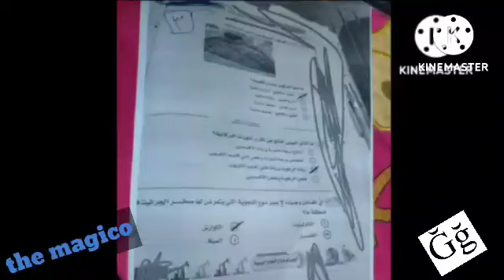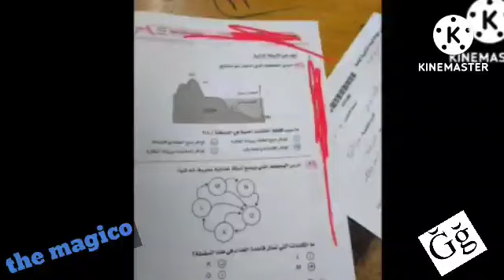فضيحة تسريب الطالبة اروى امتحان الجيولوجيا للثانوية العامة مسحت السيريال ونسيت تمسح الاسم واللجنة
الطالبة اروى تمسح السيريال نمبر ونسيت تمسح الإسم واللجنة في امتحان الجيولوجيا للثانوية العامة

لما يكون الطالب غشاش و غبي ..!🙄

= طيب يا جماعة بخصوص الطالبة أروى سمير محمد اللي من منيا القمح - شرقية- اللي صورت ونشرت أسئلة الجيولوجيا للثانوية العامة وصورت ونشرت بياناتها كاملة (الاسم واسم اللجنة والمحافظة ورقم الجلوس بالمرة) وفيه ناس قالت وكتبت إن المراقب هو اللي صور ورقها ونشره والبنت شالت الليلة.. أحب أطمنكم على أروى وأقولكم أروى اتمسكت بتليفون محمول، والتليفون بتاع أروى كان عليه كل الصور اللي هي صورتها بنفسها لأسئلة الامتحان وبياناتها كاملة واتعمل لها محضر رسمي.

= بخصوص بقى الطالبة التانية اللي صورت برضو أسئلة الجيولوجيا ونشرت الصور وظاهر فيها لون الوكتشي ولون البنطلون ولون المونكير الأسود اللي في صوابعها، دي بقى اسمها مريم ومن الشرقية برضو، واتمسكت معاها الموبايل وفيه الصور وإيديها بالمونكير كانوا منورين في الصور اللي على تليفونها واتعمل لها محضر رسمي.

= باركو لأروى اللي بلغت عن نفسها بذات نفسها وباركو لمريم اللي كشفت نفسها بالمونكير.. مكملين معانا امتحانات لسنة ٢٠٢٤ إن شاء الله لأنكم راسبين ٢٠٢٢ و٢٠٢٣ في جميع المواد.

= مبروك يا أروى، مبروك يا مريم 🤝

عاجل.. ضبط مصوري أسئلة جيولوجيا وعلم نفس الثانوية العامة